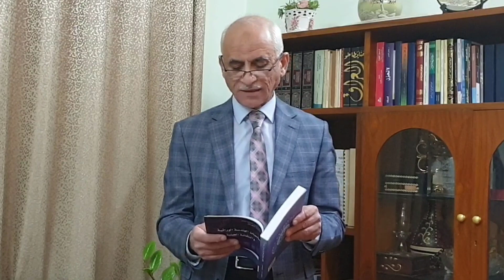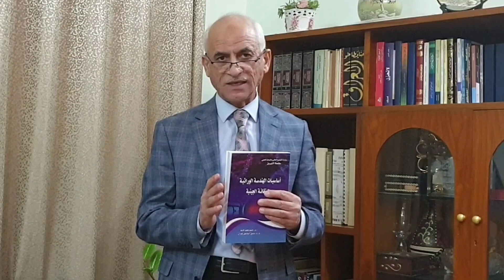قراءة في كتاب / أسياسيات الهندسة الوراثية والتقانة الجينية / أ.د. حميد مجيد جاسم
تستضيف منصة أُريد أ.د. حميد مجيد جاسم في برنامج "قراءة في كتاب" للحديث عن كتابه الاخير بعنوان "أسياسيات الهندسة الوراثية والتقانة الجينية"
يمكن ارسال تسجيل يتناول التعريف بمؤلفكم الجديد عبر البريد

وللاطلاع على جديد العلماء والخبراء والباحثين الناطقين بالعربية عبر منصة اريد

arid.my